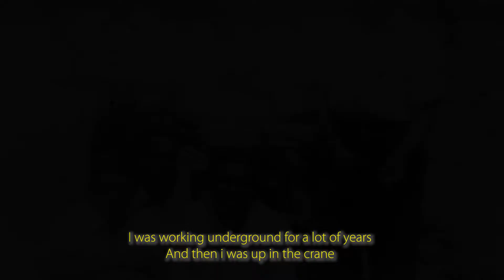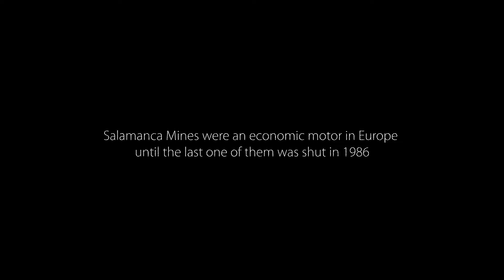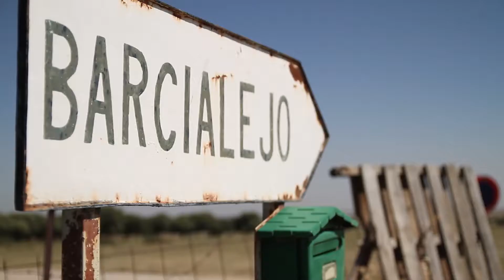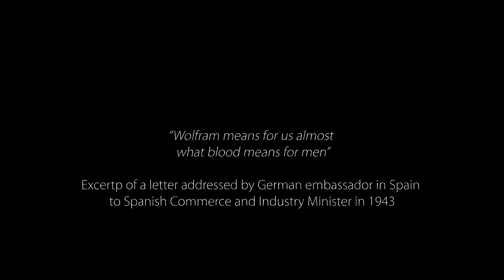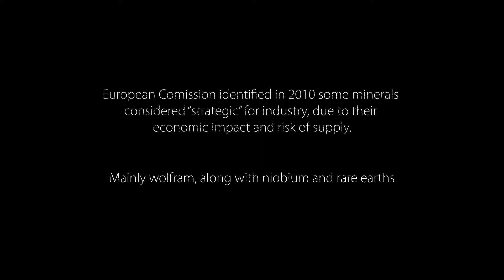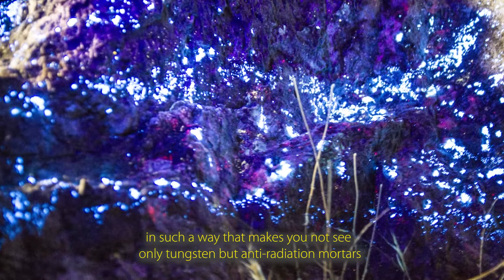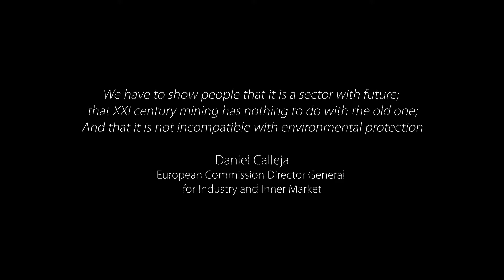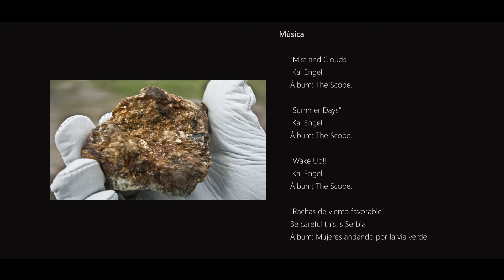The Wolf of San Pedro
Spanish Mining Company reopening old mines with a XXI century concept of mining: sustainable, selective, environmental friendly and hi tech oriented. Based on tungsten and other metals